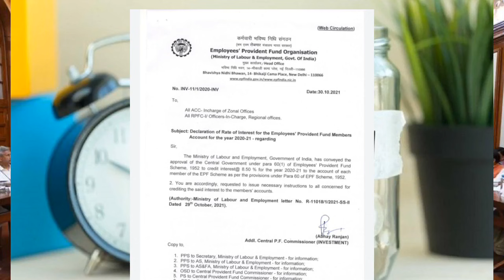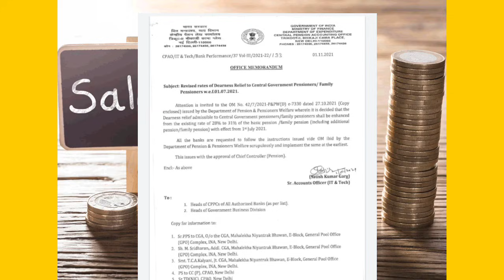DA/DR एरियर्स पर वित्त मंत्रालय का तत्काल आदेश हुआ जारी,बैंको को भी स्पस्ट निर्देश,DA/DR पर फैसला??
DA/DR एरियर्स पर वित्त मंत्रालय का तत्काल आदेश हुआ जारी,बैंको को भी स्पस्ट निर्देश,DA/DR पर बड़ा फैसला